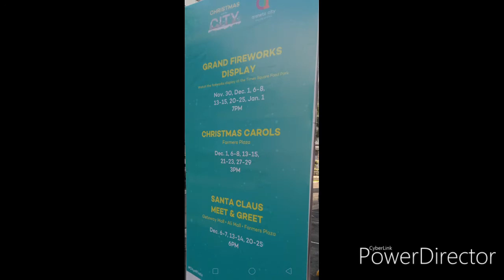Christmas 2019 at Cubao Food Park, Times Square - Quezon City